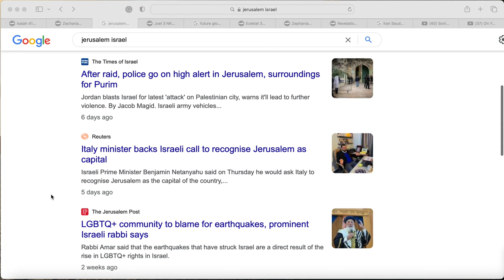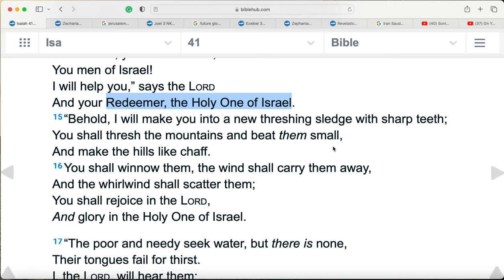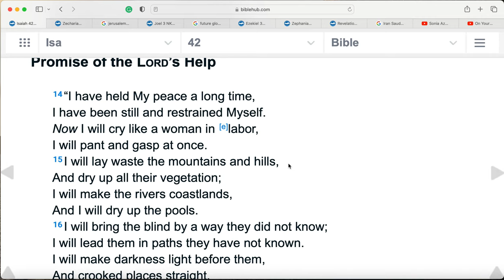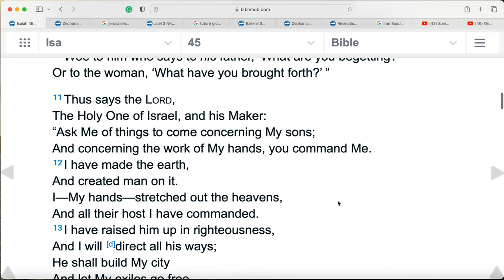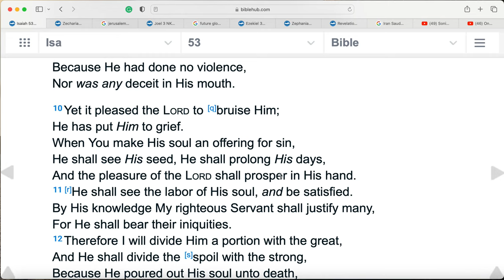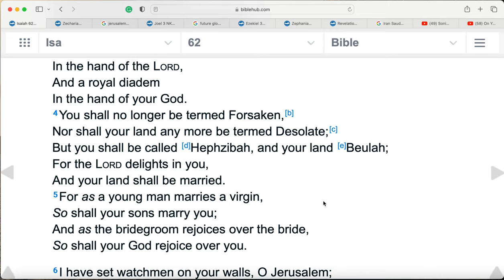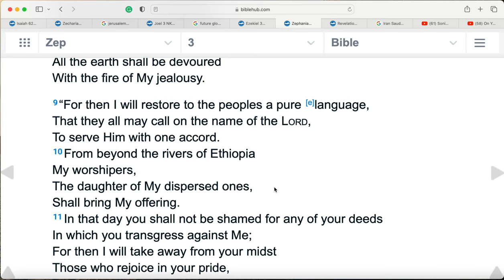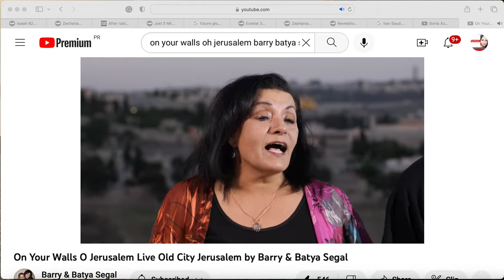THIS RIGHT HERE! This Is Going To Happen To Israel In The End Times!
✅ *NordVPN PROTECTION!
Sign up for Nord VPN TODAY to make sure you are protected!
PLUS NORDVPN offers a 30-day money back guarantee.

❇️ Some of my Informative Playlists for your further listening:
Gog Magog